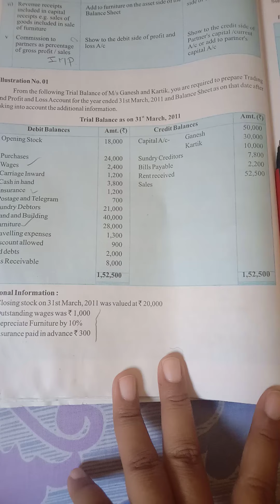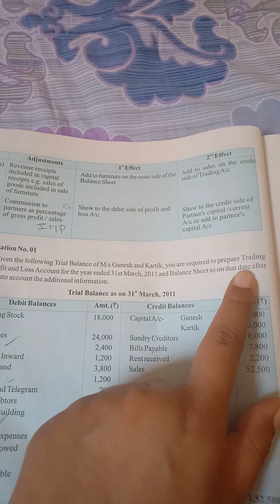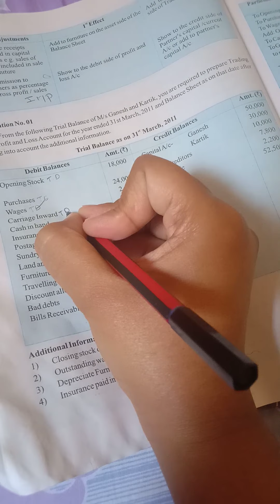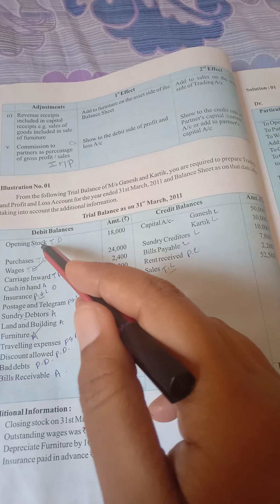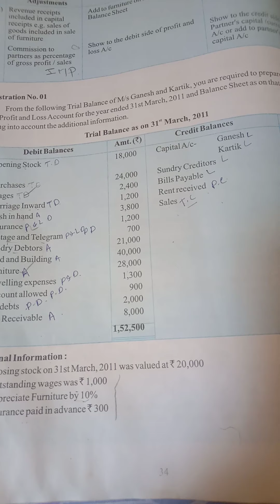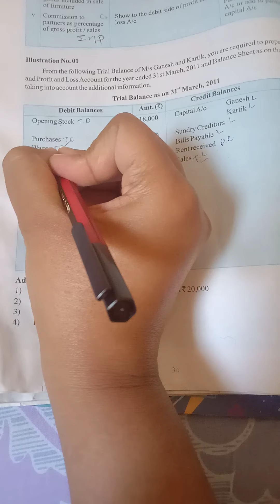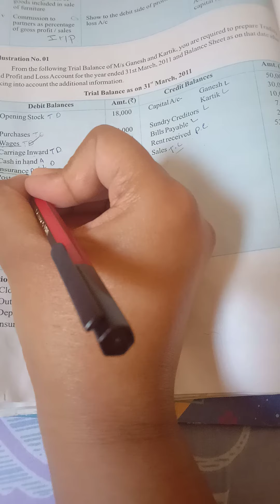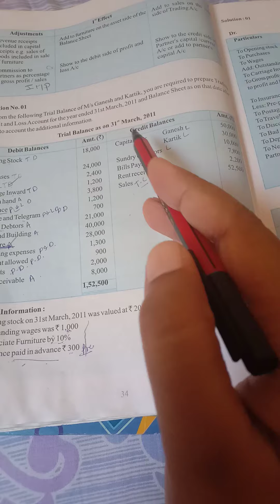Final Account lecture 7